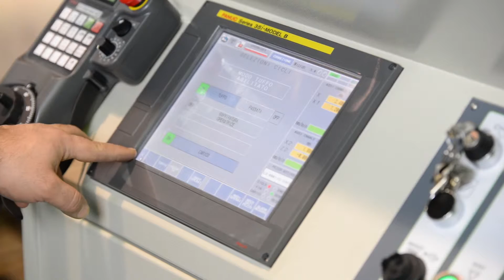Monza 410 CNC4 - Centerless Grinder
The MONZA models Line 10 are built upon the foundation of main characteristics which have been distinguishing the Monzesi centerless grinding machines for almost a century: strength, ergonomics and reliability.